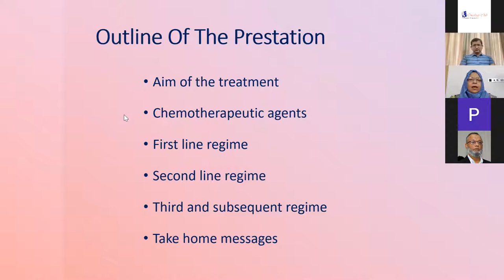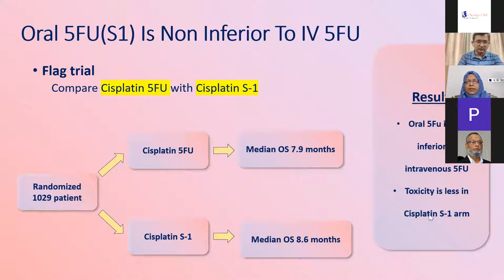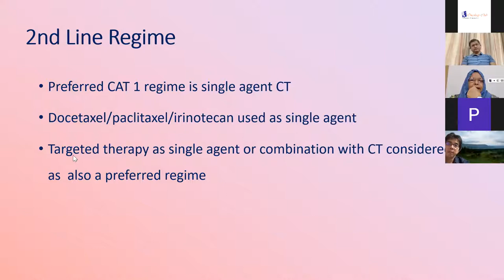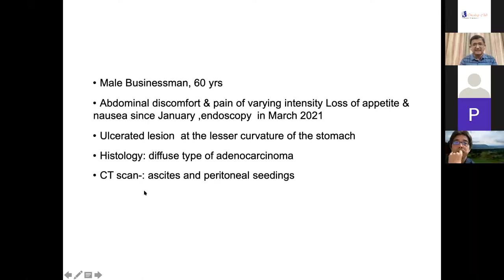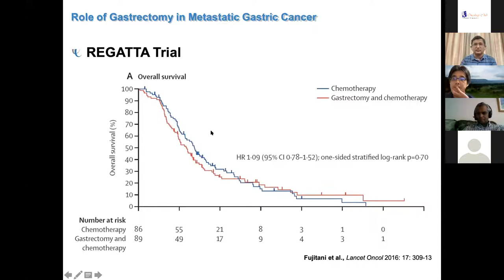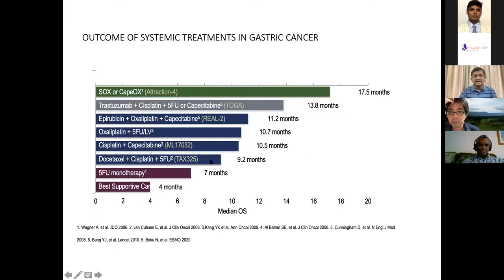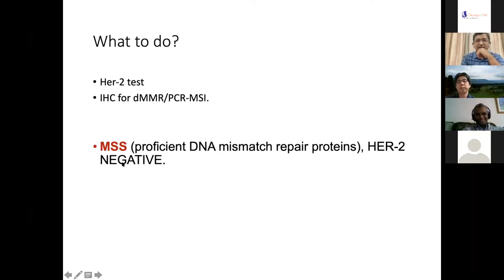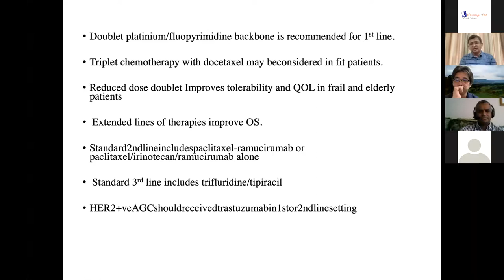eCME on Role of chemotherapy in advanced stomach cancer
Speaker : Dr Asma Siddiqua